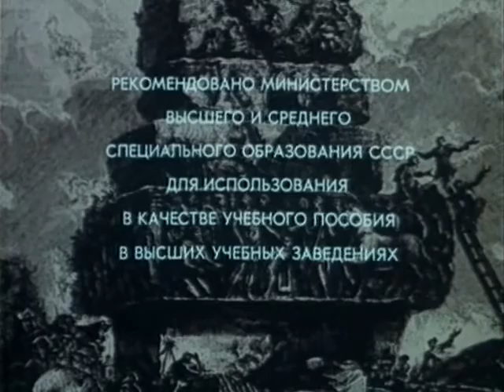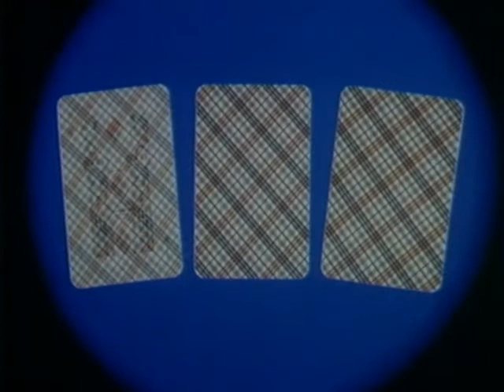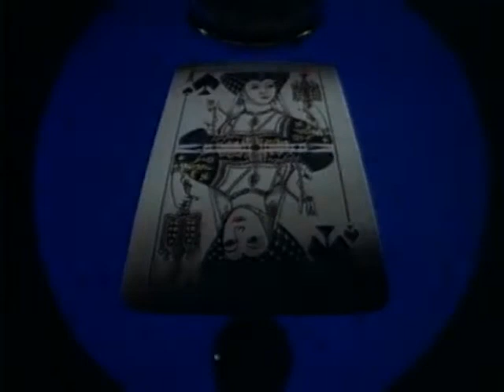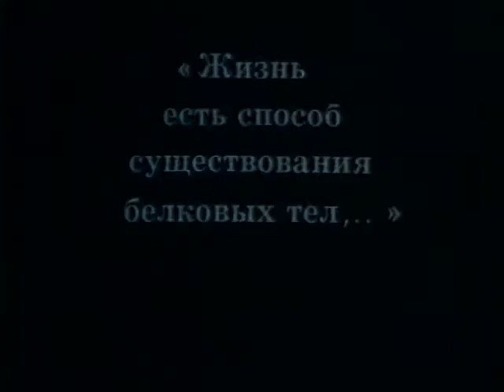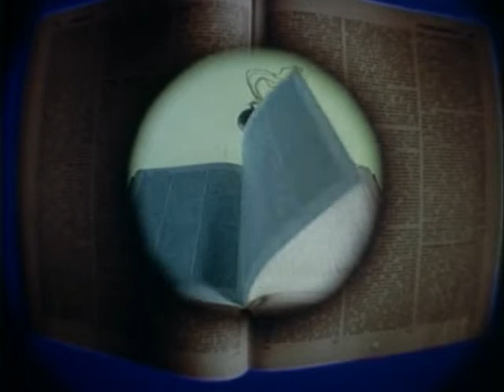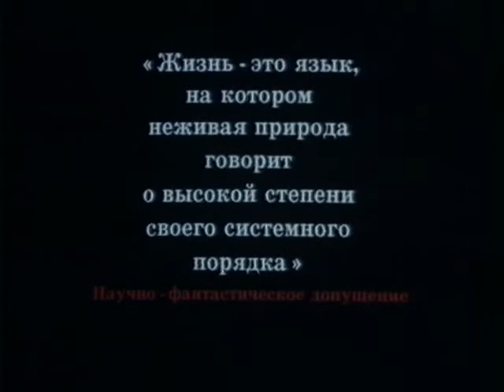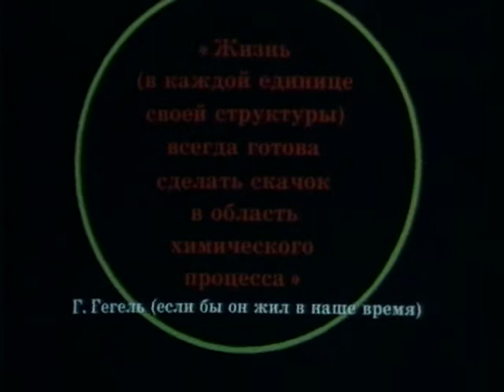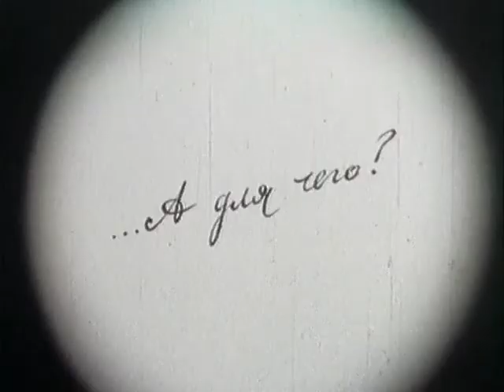Транспорт веществ через биологические мембраны (1987)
Авторы сценария: Владимир Михайлович Кобрин, Галина Юрьевна Ризниченко
Режиссер: Владимир Михайлович Кобрин
Научный консультант: Андрей Борисович Рубин
Производство: Центрнаучфильм